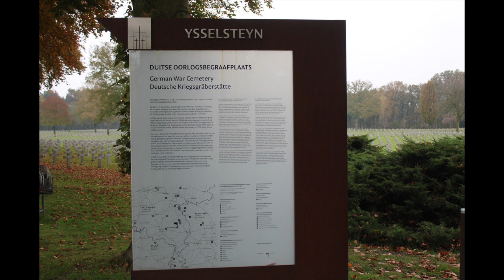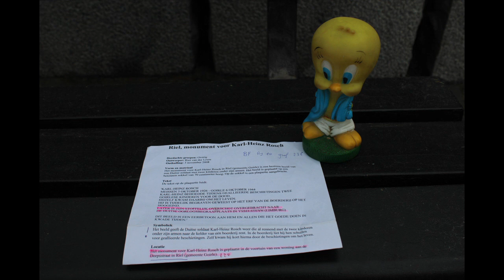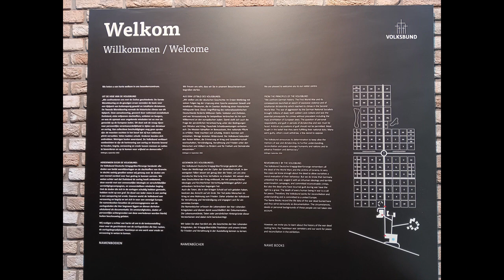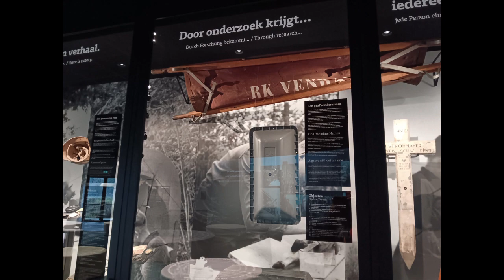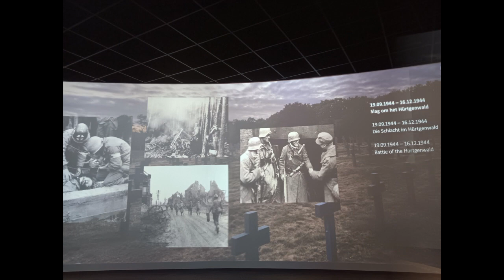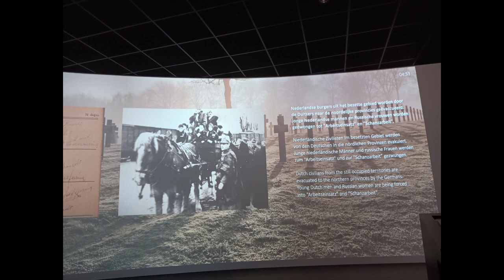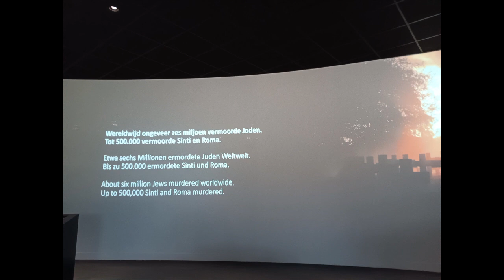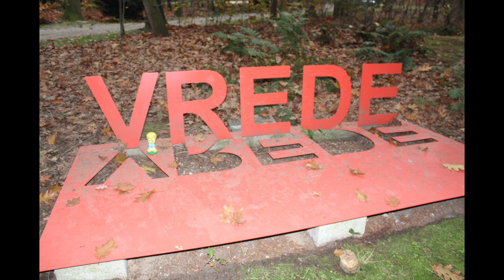Nl' Riel, Monument Duitse soldaat', Ysselsteyn 'Duitse Militaire Begraafplaats, 2024